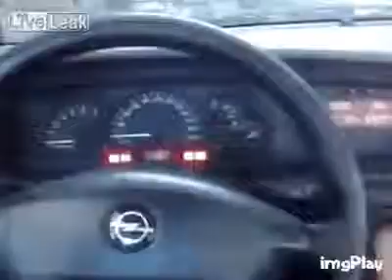Forget the mechanic, someone calls an exorcist.